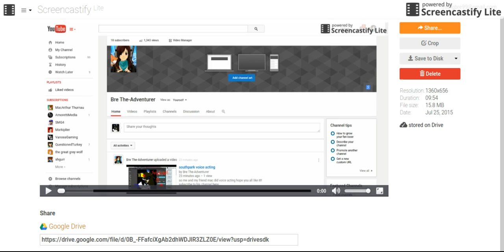fnaf virtual rp part 2